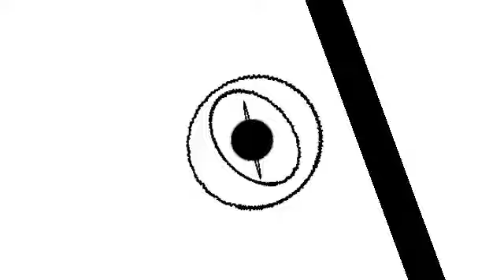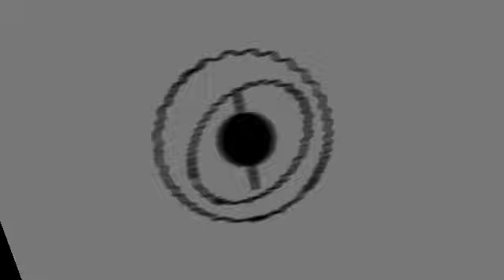Marco Cordi & Luca Antolini - Language [Techno]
Jaywork Music TV invites you to immerse yourself in the world of Techno, Trance, and Melodic Techno. Our channel is dedicated to delivering the heart-pounding beats and soul-stirring melodies that define these dynamic electronic genres.

At Jaywork Music TV, our love for Techno, Trance, and Melodic Techno is at the core of everything we do, and we're excited to share our passion with you. Explore our videos to discover expertly curated playlists, mind-bending DJ sets, and exclusive tracks that encapsulate the very essence of these musical movements.

Whether you're a seasoned enthusiast or a newcomer, our channel is your portal to the universe of Techno, Trance, and Melodic Techno. Immerse yourself in the futuristic soundscapes, elevate your spirit with Trance, and let the enchanting harmonies of Melodic Techno transport you to new dimensions.

Join us as we celebrate the innovation, energy, and emotion of Techno, Trance, and Melodic Techno. Discover the magic of these genres with us!

Written By: Marco Cordi,Luca Antolini,Alessandro Bianchi
Publishing: Jaywork Sas
Label: APOGEE Music
All tracks are arranged, recorded, and mixed by Alessandro Bianchi and Luca Antolini at Apogee Music Studio, and produced by FOLUAL and Marco Cordi
ITAAK2400070